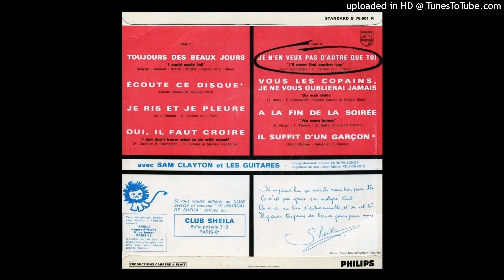B3 - A La Fin de La Soirée (We Were Lovers)